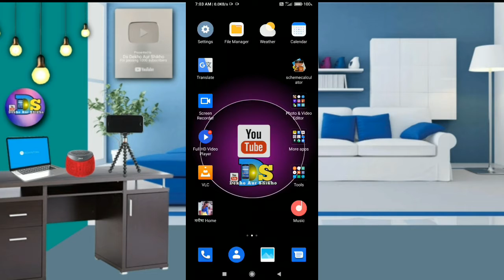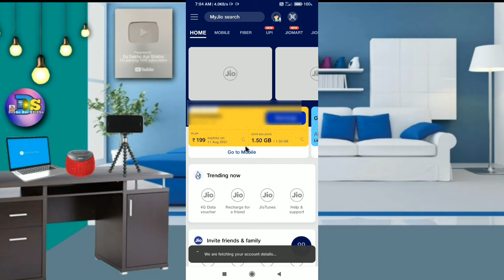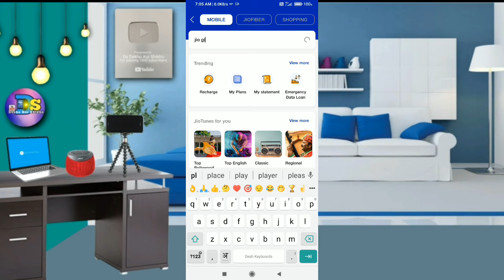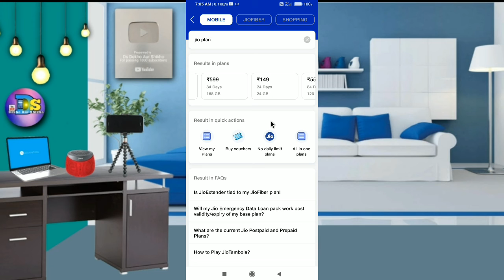Check Jio Recharge Plan!!जिओ नंबर का रिचाज प्लान कैसे देंखे 🤔How to see Jio number recharge plan?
Check Jio Recharge Plan!!जिओ नंबर का रिचाज प्लान कैसे देंखे 🤔How to see Jio number recharge plan?How to check recharge plan in your jio number?how

Hello friends how are you guys, everything will be fine?Hope you guys are having a lot of fun.
""Friends, today I am going to tell you how to check recharge plan in jio number very easily.How to check Jio recharge plan from your mobile?"